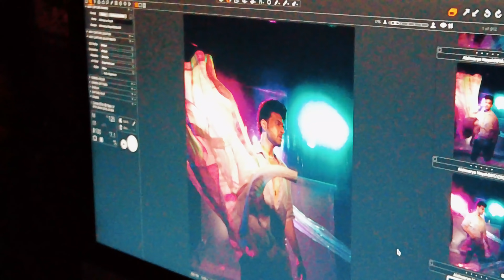Photoshoot | Bigg Boss | Karan Kundrra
Hey Guys,

So do watch the video till the end and thank you for your constant love!❤️